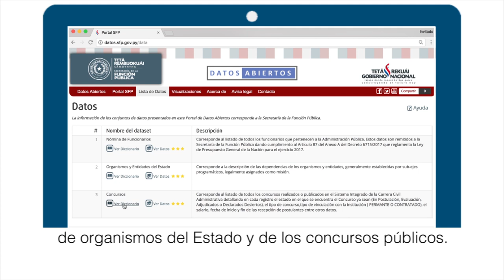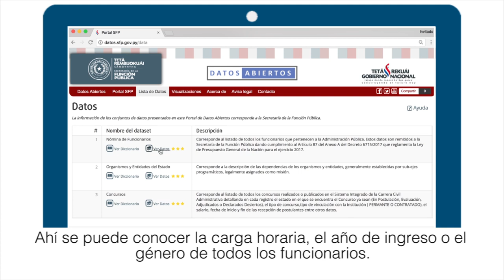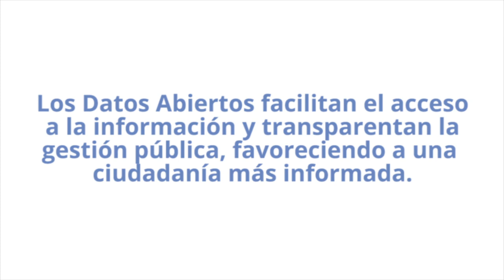Datos Abiertos SFP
La plataforma de datos abiertos de la Secretaría de la Función Pública (SFP) es un repositorio de datos abiertos donde la institución publica datos sobre los funcionarios del Estado, los organismos y los concursos públicos. La información es suministrada por los Organismos y Entidades del Estado desde el Sistema Integrado Centralizado de la Carrera Administrativa – SICCA (Decreto 1212/2014).